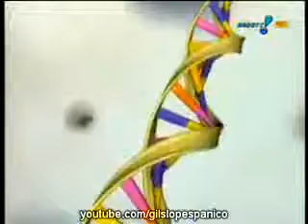PÃ¢nico Na TV 26 09 2010 O Nome do Pai Evandro conhece seu suposto Pai